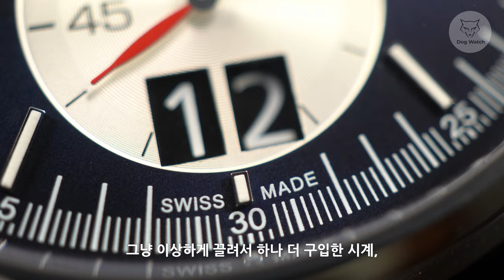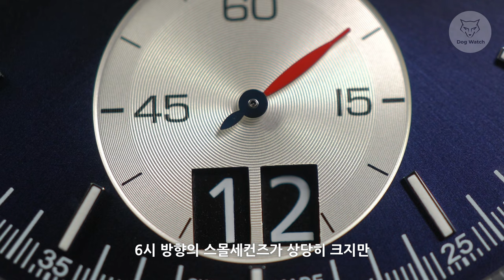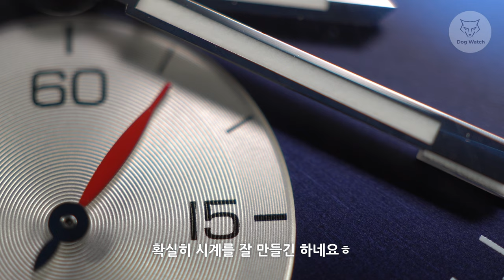[도그워치 리뷰#85] 정말 청판이 대세인가? 큰거 알고도 구입한 알피나 스타타이머 파일럿 리뷰 Alpina Startimer Pilot 거부할수 없는 잘생김!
크기만 빼면 너무나 잘생긴 시계, 알피나 스타타이머 파일럿 리뷰입니다.
여러분은 크기가 중요한가요? 얼굴이 중요한가요?